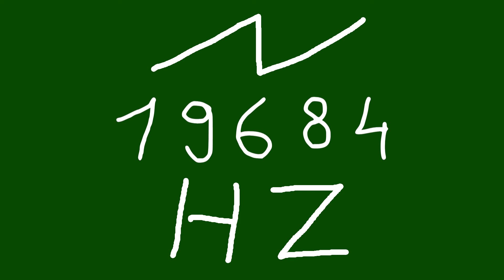19684 hz saw